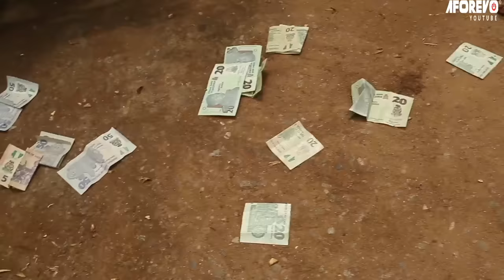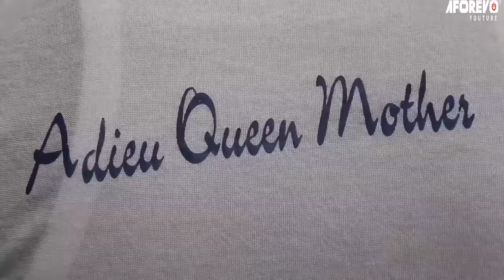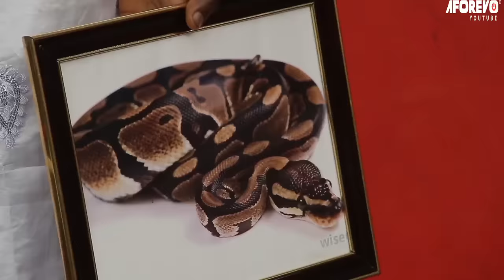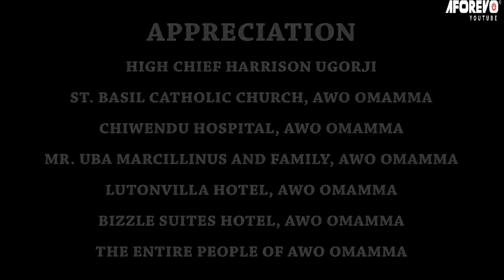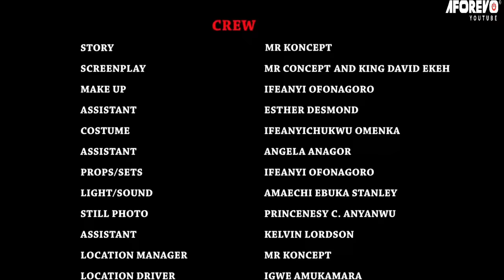THE FIRST BURIAL OF THE SACRED PYTHON - 2023 UPLOAD NIGERIAN MOVIES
CAST: Chizzy Alichi, Junior Pope Odonwodo, Prince Owelle Ugorji, Simon Emelu,

Python Burial